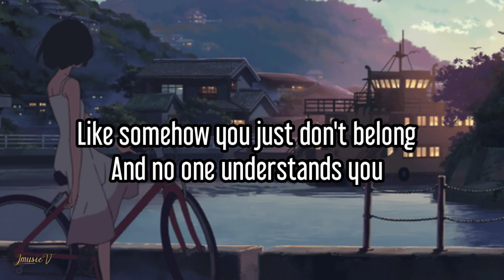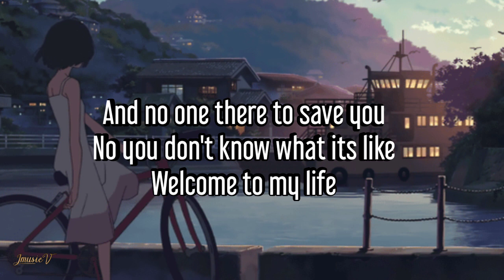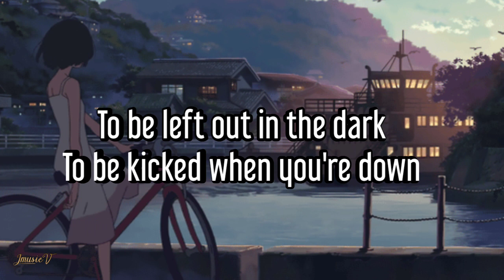Welcome to My Life - Simple Plan (Lyrics)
If you want to request songs just comment thanks ❤️❤️❤️❤️

Thanks for always watch and listen to my videos

[Road To 1K Let's Go. !!!]